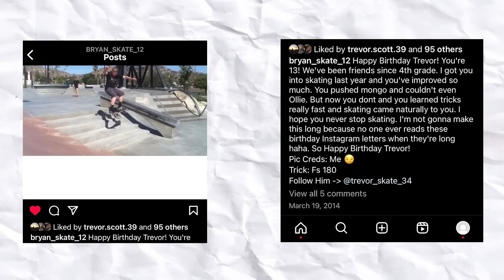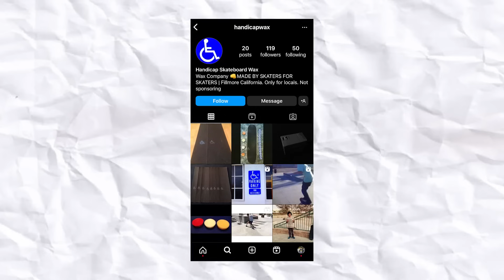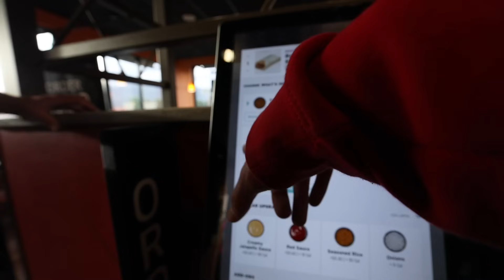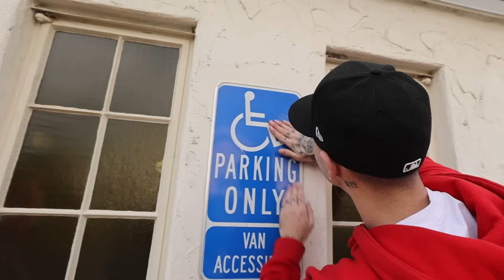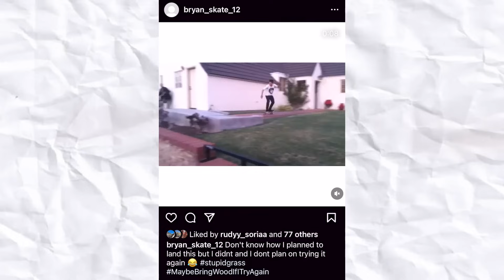Reuniting With My Best Friends After 10 Years!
Finally met back up with Trevor and Ethan after 10 years! This is a really special video for me. A lot went into this one so I hope you enjoy, love you guys!

My Other Channels: @boringarnett @MoreBryanArnett